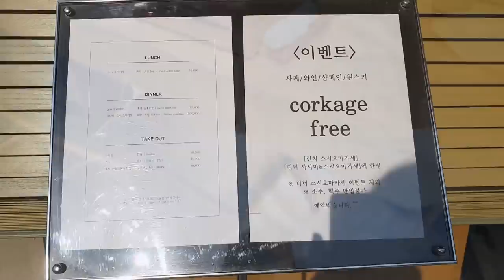언제나 변함없는 스시 오마카세!(feat.편-안)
스시집들의 가격대가 다양해지면서
합리적인 가격대에 스시 오마카세를 즐기는 분들이 많아졌는데요~

늘 한결같은 맛에 가성비가 정말 좋은
'스시진수'를 소개합니다!